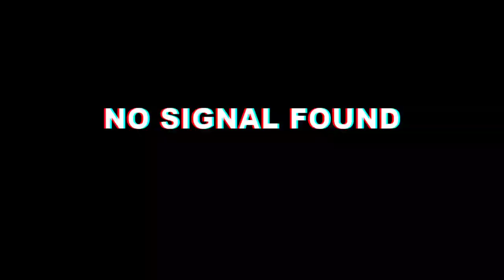30 дней тренировок со своим весом, 45 минут в день!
Мой результат за 30 дней! Упражнение подъём переворот! Мотивация!!!